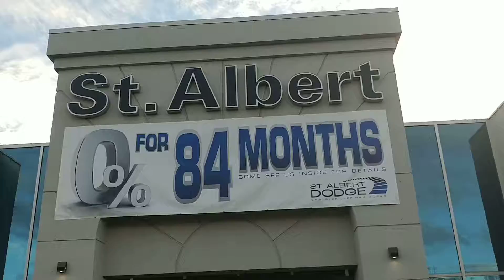Melinda Loves Her Firecracker Red Wrangler!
Congratulations to Melinda Spring from St. Albert on her new 2017 Jeep Wrangler Sport in Firecracker Red from Sales Associate, Shannon Stuht.

St. Albert Dodge
184 St. Albert Trail
St. Albert, AB T8N 0P7
Canada